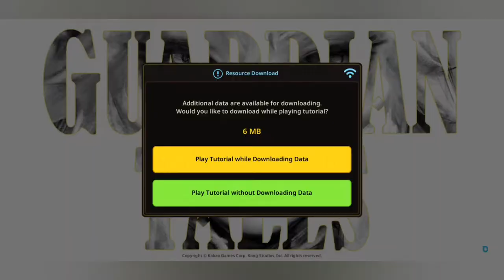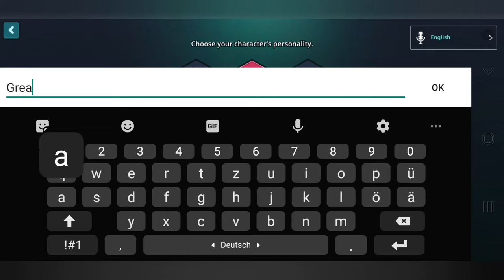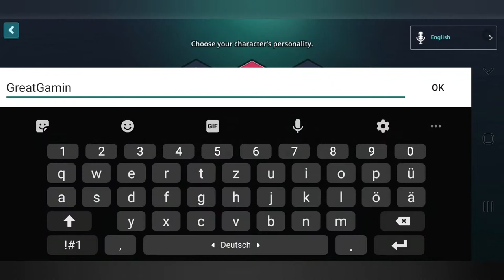Guardian Tales Part 1| MOBILE GAME Let's Play | Great Gaming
Thanks for getting lost on a video of my channel! I hope you enjoyed the video.

Also there are on this channel too:

- Mobile Gameplays
- Top mobile lists
- MMORPG mobile games
- MOBA games
- Insight into the best mobile games
- upcoming Games

❤ Subscrube and be my NAKAMA